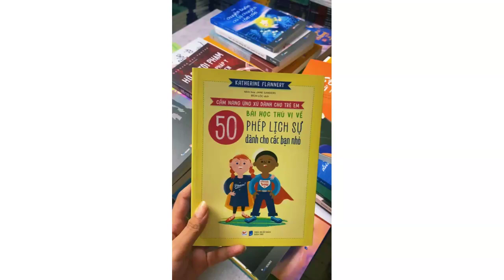Cẩm Nang Ứng Xử Dành Cho Trẻ Em -50 Bài Học Thú Vị Về Phép Lịch Sự Dành Cho Các Bạn Nhỏ